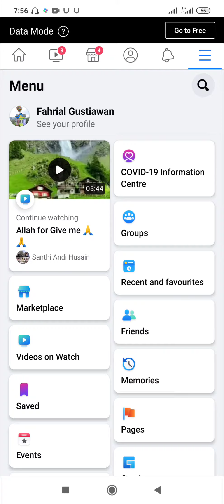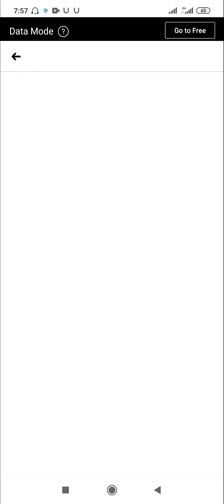Cara menghindari tags dari orang yang tidak kita kenal di Facebook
belakangan ini sering nemuin temen2 di Facebook kena tags berisi Konten porno dari orang yang tidak kita kenal.
di video ini Saya sedikit memberikan cara setting untuk menghindari tags yang tidak jelas asal usulnya Dan juga mengaktifkan review tags sebelum postingan itu muncul si profile kita